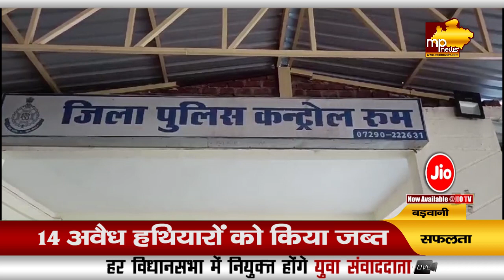अवैध हथियारों पर बड़वानी पुलिस का एक्शन, पानीपत के दो बदमाश गिरफ्तार! MP News Barwani